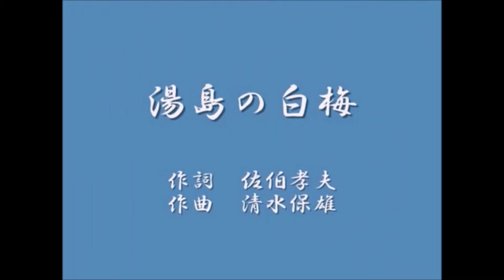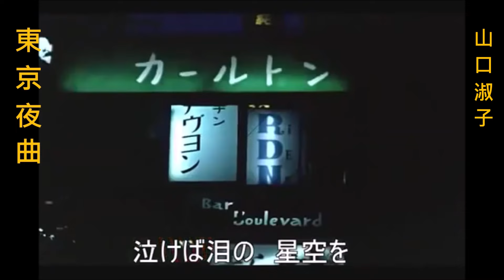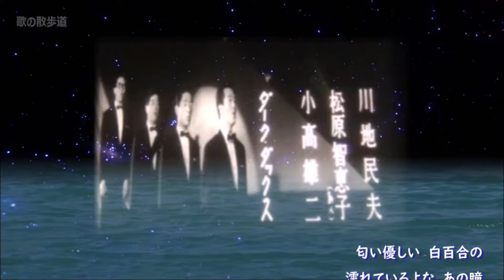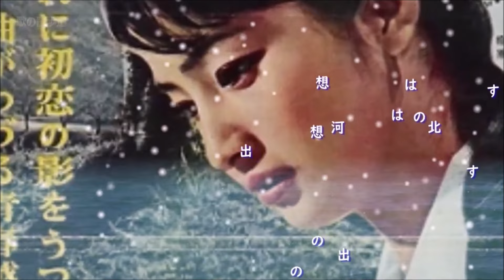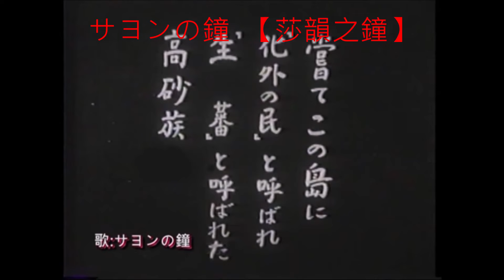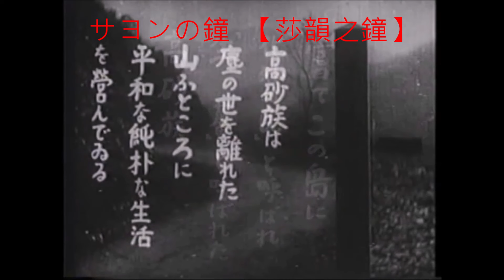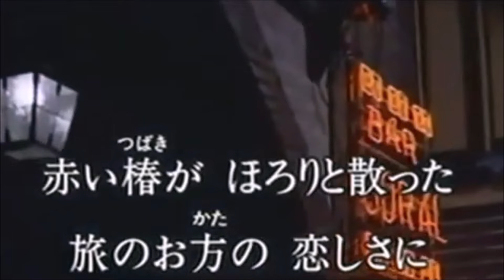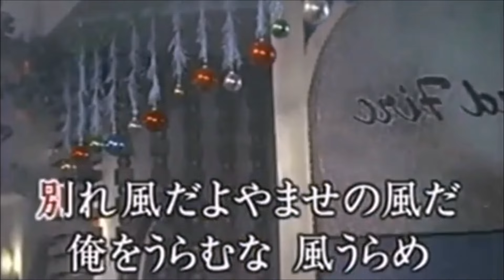日本懷舊影曲 - 2